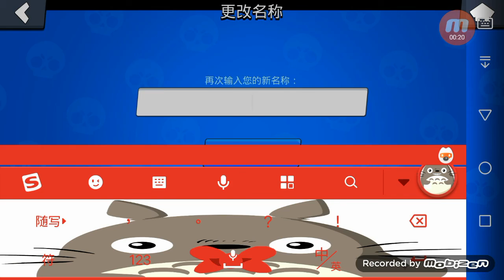我的名字由来